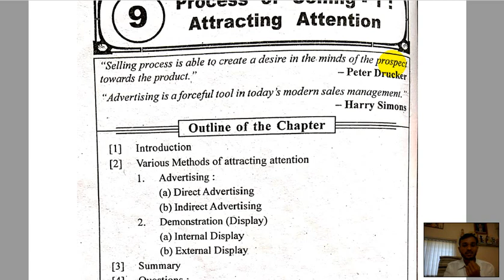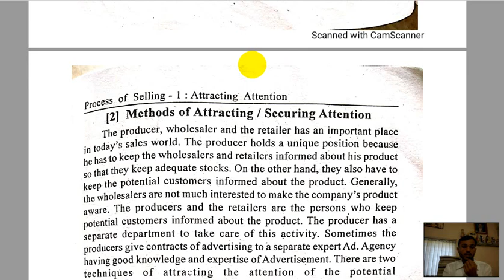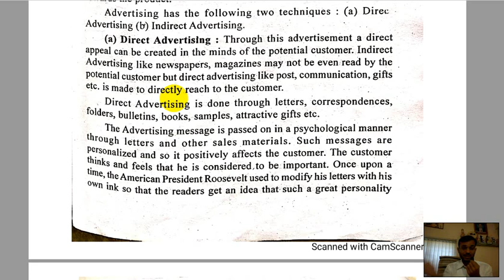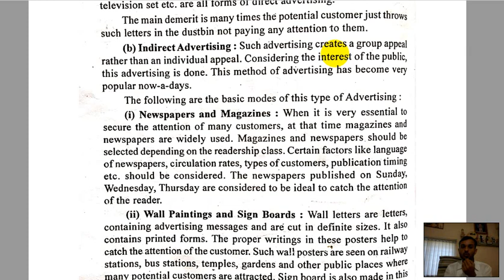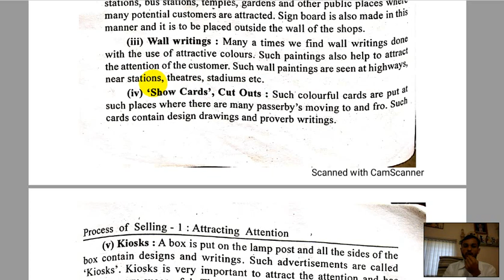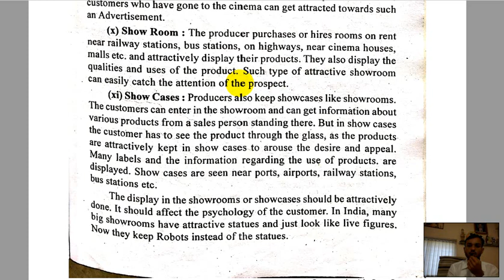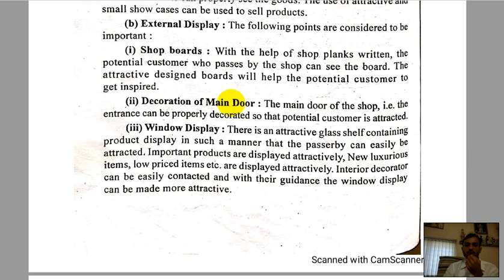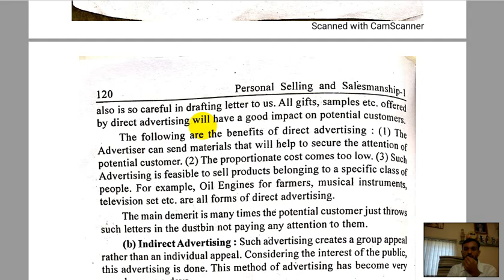Selling Process 1 ll Attracting Attention ll FY BCOM 1 ll salesmanship 1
FY BCOM ENG MED CHE 9